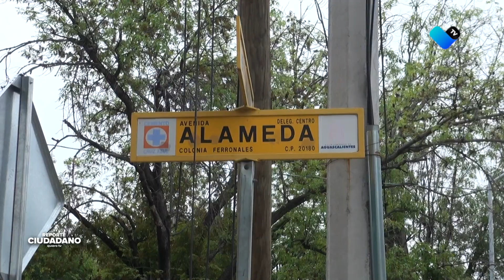🚧 ¡Importante!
Se llevará a cabo la reparación de una alcantarilla en Santa Anita. 🛠️ Por favor, tomen rutas alternas y manténganse informados para evitar inconvenientes.